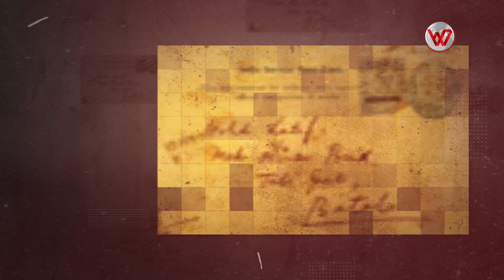C M Latif | The First Punjabi Industrialist | Batala Engineering Company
(Chaudhry Mohammad) C M Latif was the founder and chairman of the Batala Engineering Company (BECO). He wanted to establish Muslim/Punjabi industries in India. Then he came up with the idea of forming BECO.The company was established in 1932. , He sold its first 10 shares to a lime merchant for Rs 10. In the early years, he worked almost single-handedly to build up the company from its first workshop in two rooms and a veranda. After partition, he migrated to Pakistan and built BECO into a stalwart of the engineering industry in Pakistan. He donated a very large amount of his money to the govt of  Pakistan, so the institutions could start functioning. A model of Pakistani industry and the pride of Pakistan, BECO was a regular stop by visiting foreign dignitaries. Zulfikar Ali Bhutto's government promulgated the Nationalization and Economic Reforms Order nationalizing 31 key industrial units, completely wiping out BECO.

Episode -12

Content Copyright @iWorldTV Pvt. Ltd.